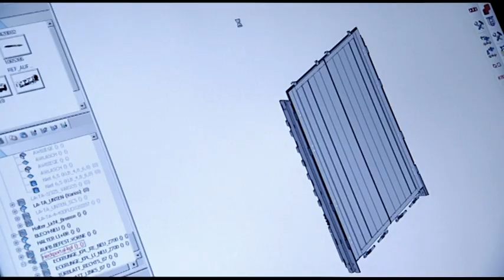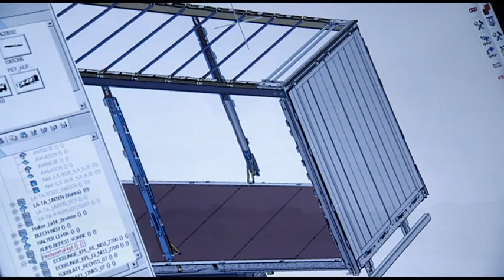Semi remorques SCHMITZ CARGOBULL Bâchées /VARIOS/ norme XL